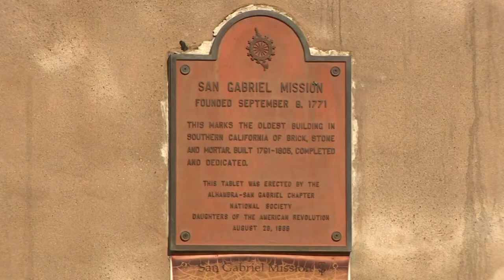Historic Los Angeles Church Founded By Saint Junípero Serra Mission Destroyed in Fire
As of July 13, there is still no word on what sparked a fire that badly damaged the historic San Gabriel Church located just outside of Los Angeles, California. The mission was founded by Saint Junípero Serra in the 18th century. Church officials recently moved a statue of Serra inside to keep it safe after other monuments dedicated to the saint were attacked.